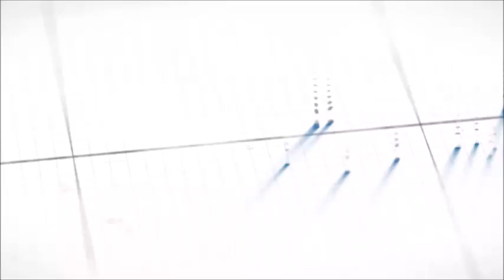Quando Adolfo Margiotta presentò il romanzo "La strategia del destino"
Sul palco del programma televisivo "Lo street Talk di Andrea Villani" (allora denominato "DiciottoEventi") Adolfo Margiotta presentò il romanzo "La strategia del destino" del conduttore senza averlo mai letto ... (2017)